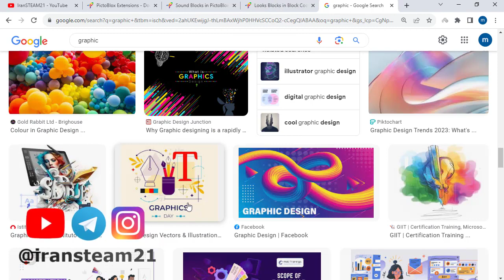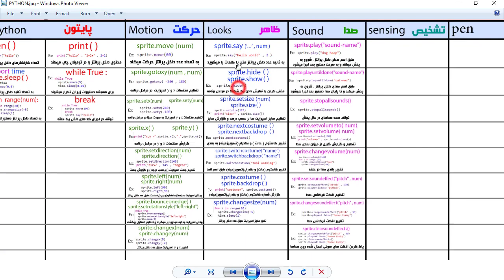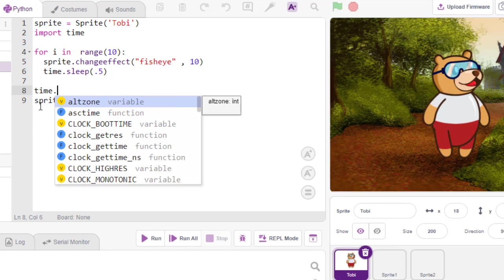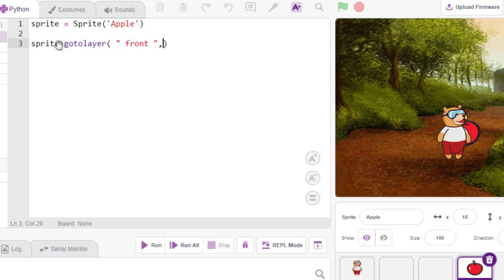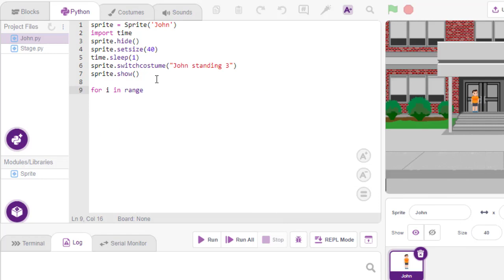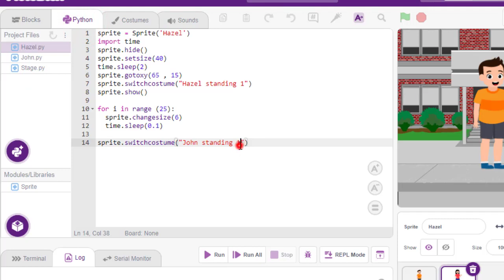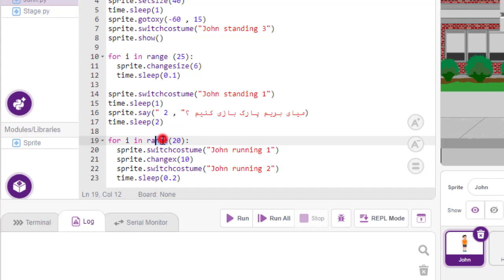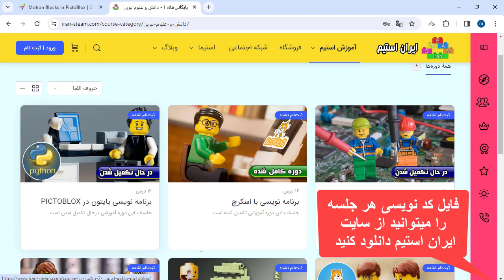python for kids with pictoblox-8- برنامه نویسی پایتون برای کودکان و نوجوانان- دستورات گرافیک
وب سایت شبکه آموزشی ایران استیم ( آموزش مهارت های قرن 21 )
python for kids with pictoblox
python course for students
session 8 :
Graphic command python in pictoblox

دوره اموزش برنامه نویسی پایتون ویژه کودکان و نوجوانان با کمک نرم افزار پیکتوبلاکس
جلسه 8
دستورات گرافیک در برنامه نویسی پایتون پیکتوبلاکس
کانال یوتیوب ایران استیم :
کانال دوم ایران استیم در آپارات ( آموزشهای دانلود شده از یوتیوب )
صفحه ایران استیم شبکه های مجازی تلگرام و اینستاگرام :
صفحه ایران استیم در سایت رسمی اسکرچ و تینکرکد برای مشاهده پروژه های آموزش داده شده:
هدف ایران استیم آموزش مهارت های عصر دیجیتال (قرن کامپیوترها ) به کودکان و نوجوانان و دانش اموزان عزیز فارسی زبان است
استیم یک رویکرد نوین آموزشی است که از 5 بخش اصلی دانش ، تکنولوژی ، مهندسی ، هنر و ریاضیات و با کلی زیر مجموعه تشکیل شده است و مهمترین ویژگی این رویکرد آموزشی کاربردی بودن آن آموزش در دنیای واقعی و زندگی انسان است
به عبارت دیگر به کودکان ونوجوان آموزشی داده نمیشود مگر اینکه اول کاربرد آن آموزش را درک کنند و بعد آنرا یاد بگیرند
توی این فیلم مفصل در مورد رویکرد آموزشی استیم و ویژگیهاش صحبت کردم
مجموعه ایران استیم قصد دارد متناسب رویکرد آموزشی استیم و همچنین نیازهای قرن 21 یعنی عصر کامپیوترها ، در زمینه های دانش ، تکنولوژی ، مهندسی ، هنر و ریاضیات فیلم های آموزشی کاربردی  تهیه و منتشر کند
اما نکته مهم اینه که برای تمامی این آموزش ها میخوایم از نرم افزارها و سایت های بلاک بیس ( شبیه اسکرچ ) استفاده کنیم که اکثرشون رایگان هستن و برای آموزش دانش آموزان دنیا متناسب مهارت های عصر دیجیتال یا قرن 21 ساخته شدن که با توجه به علاقه کودکان ونوجوان امروز به موبایل ها و کامپیوتر ها ، میتونن بسیار کاربردی و مفید باشن